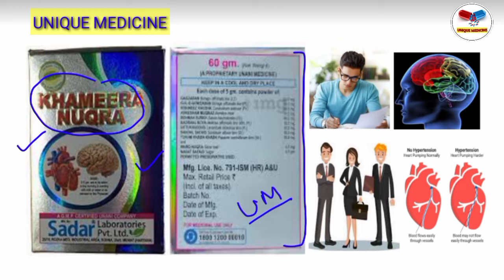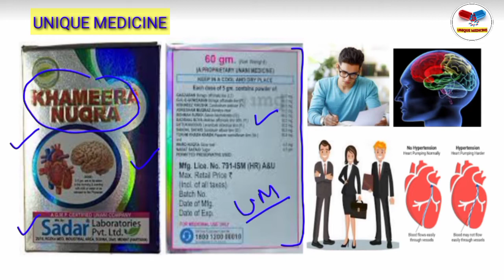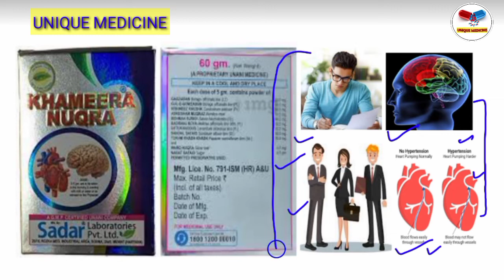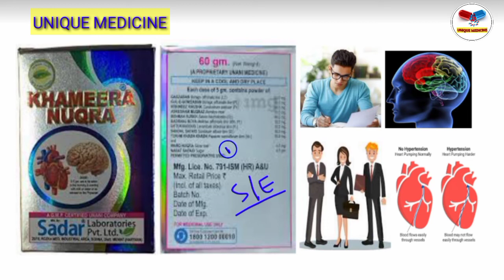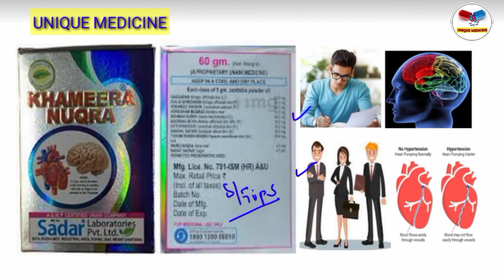KHAMIRA NUQRA FOR HEART & BRAIN Khamira Nuqra Benefits & Uses | खमीरा नुकरा के फायदे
Benefits of Khamira Nuqra | दिल और दिमाग की सारी समस्याओं को दूर करे |